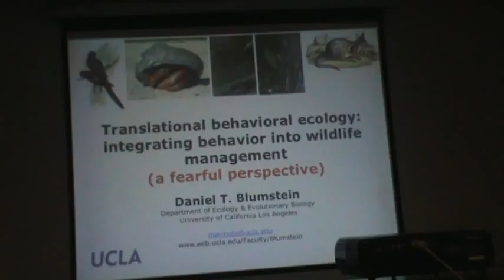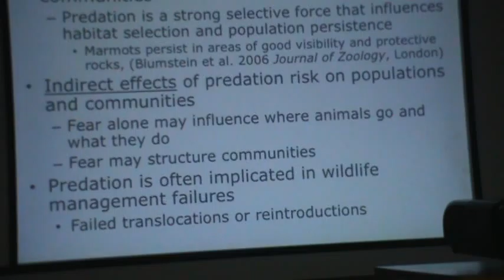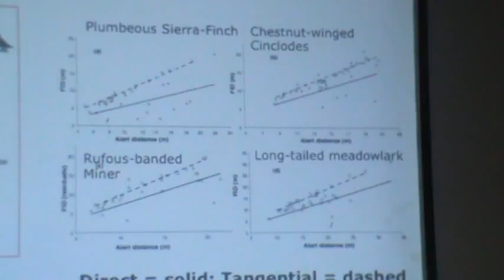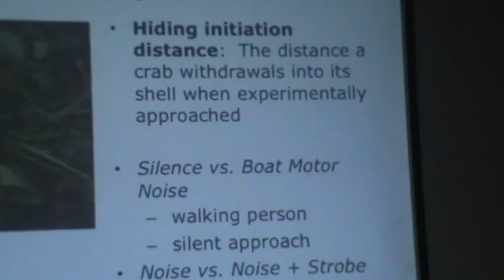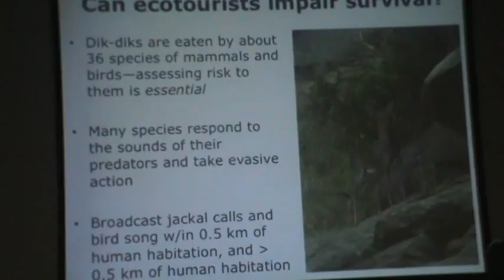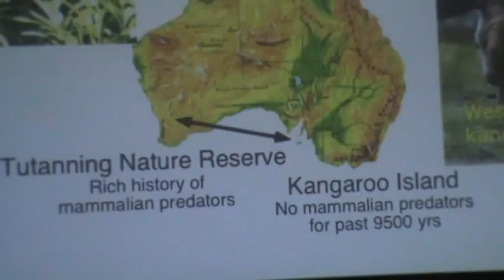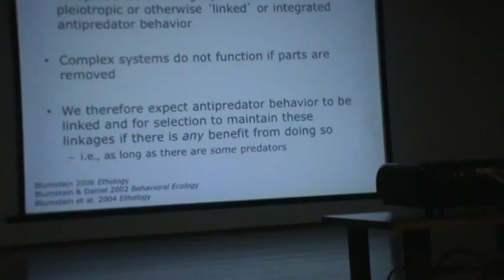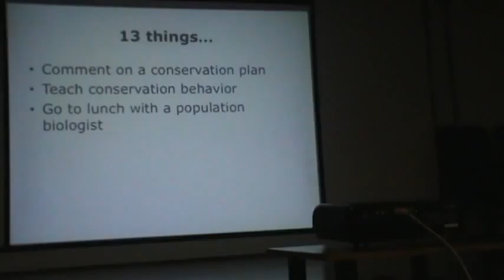Sem. INOMEP 2013 - Daniel Blumstein - Integrating behavior into wildlife management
Palestra do Daniel Blumstein proferida em 28/02/2013 no Seminário "Ecologia, Conservação e Sociedade" promovido pelo Projeto “Integrando Níveis de Organização em Modelos Ecológicos Preditivos: aportes da epistemologia, modelagem e investigação empírica” (INOMEP/PRONEX).